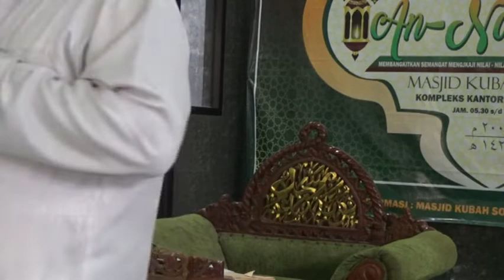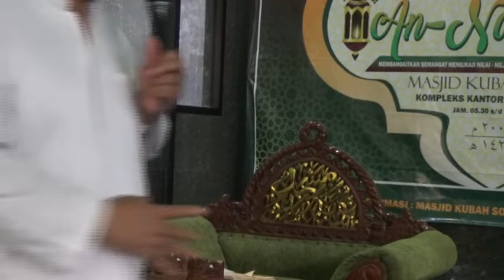Pengajian Ahad Pagi KH Lukman Hidayat Pengasuh Ponpes Hidayatul Mubtadiin Plumpung Plaosan Magetan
16012022 Pengajian Di laksanakan Di Masjid Kubah Songo Jln MT Haryono No 9 Magetan Jatim

Mubayyin : KH Lukman Hidayat Pengasuh Ponpes Hidayatul Mubtadiin Plumpung Plaosan Magetan
Tema : Keutamaan Mengerjakan Sholat Berjamaah
Tempat : Masjid Kubah Songo Jl MT Haryono No 9 Kab Magetan Jatim
Hari/Tgl : Ahad 16 Januari 2022

Dimulai Pukul 05.30 Wib SD 07.00 Wib

Trima Kasih Anda Telah Nnton Sampai Selesai.